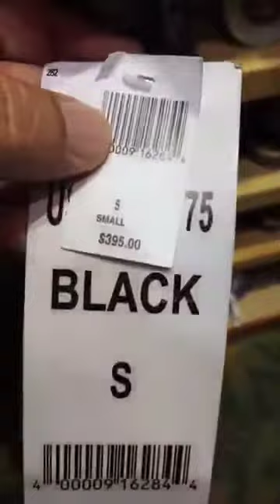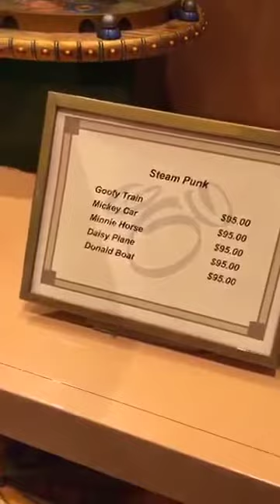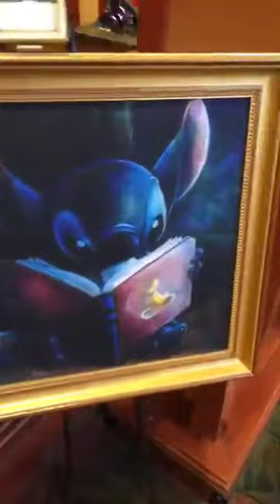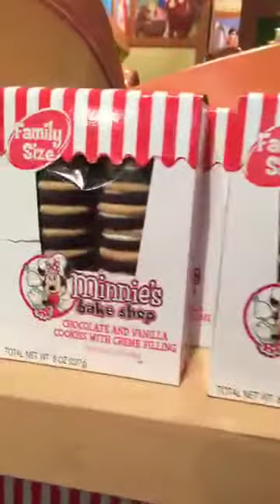Disneyland Shopping Fun!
It was originally streamed on Meerkat by wttm at this